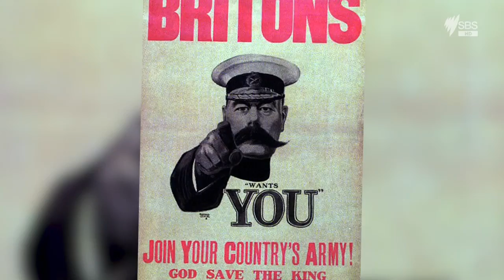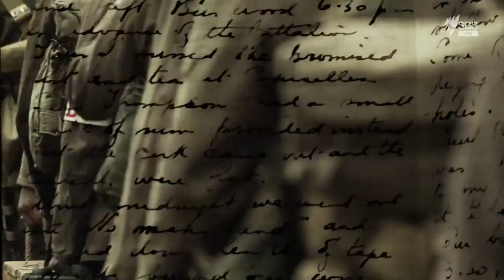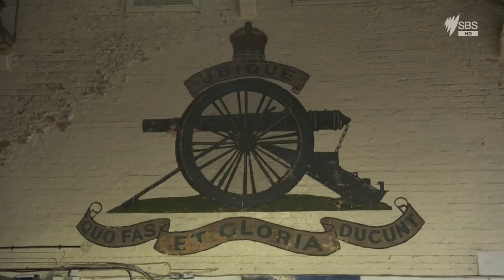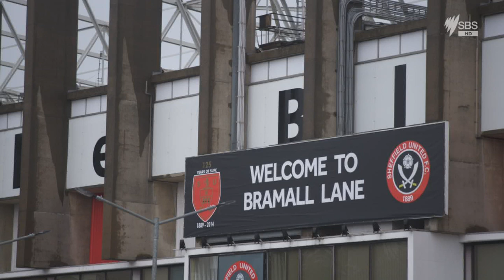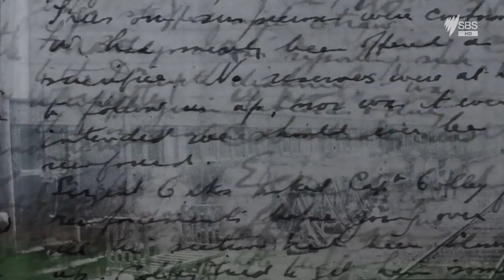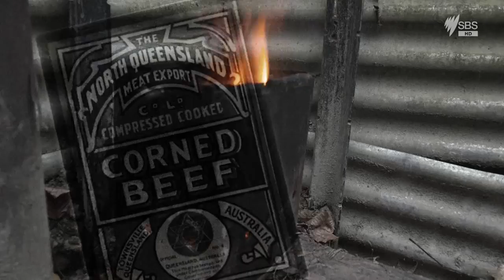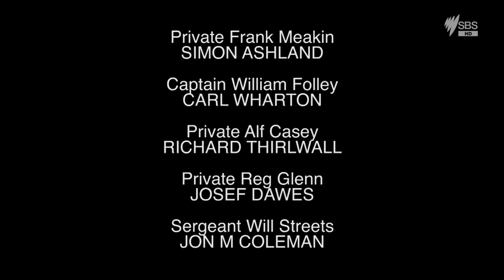The Somme The First 24 Hours